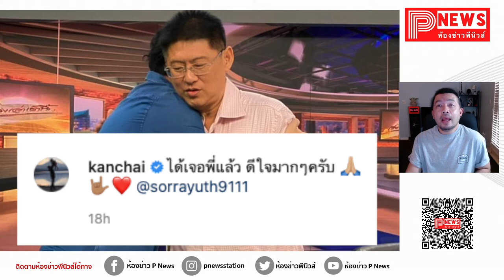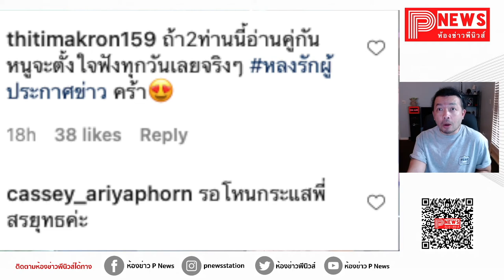ห้องข่าวพีนิวส์ | "ไบรท์ พิชญทัฬห์ - หนุ่ม กรรชัย" น้ำตาไหล วันนี้ที่รอคอย "สรยุทธ" หลังได้รับอิสระ